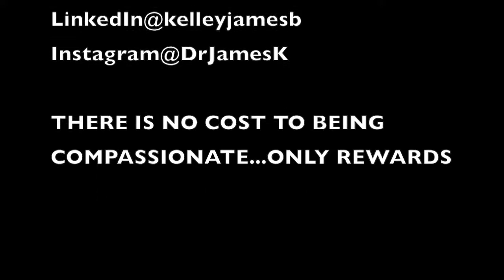The bookend to the crucible....a Growth Mindset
Today on the Executives After Hours Vlog series I focus on why having a growth mindset is really what sets leaders apart from average to great.

I also share with you two more book recommendation, from Lee Cockrell and Jon Berghoff. Both legendary leaders. One old and one young. I will let you define who is who.

Finally, head over to Amazon and pick up a copy of your book. It has your name it.